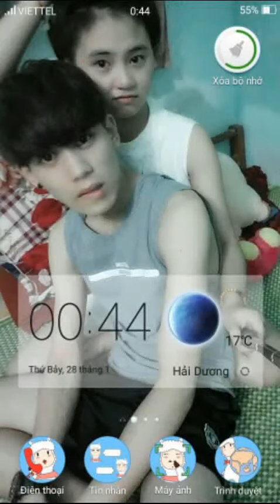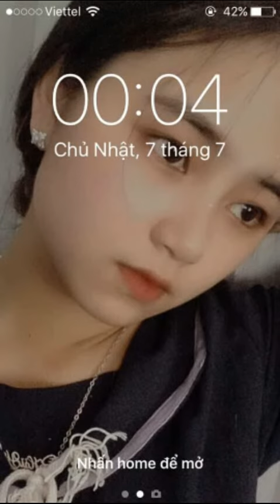Hải Yến 002